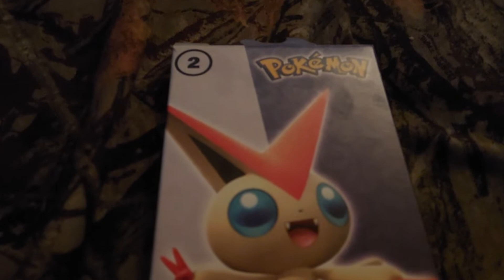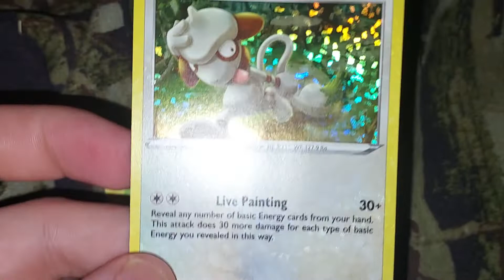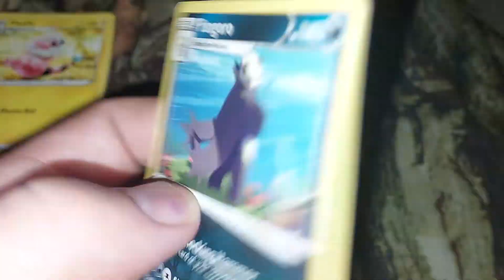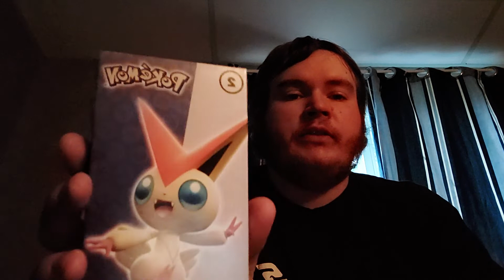opening up the mcdonald's 2022 Pokémon cards Pack